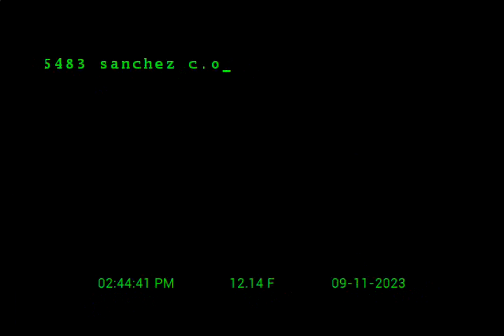5483 Sanchez 2